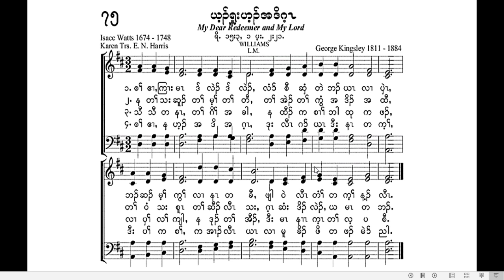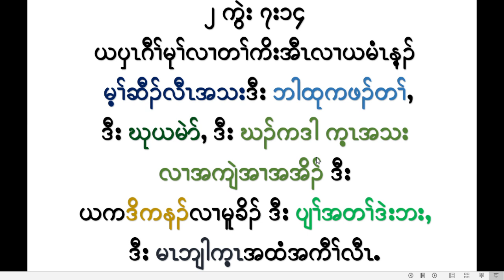2021 04 25 Dawn prayer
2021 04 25 Dawn prayer